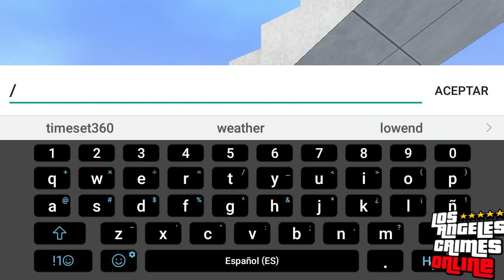LOS ANGELES CRIMES 1.5.6 BETA 2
english
WELCOME BACK
TODAY I BRING YOU THE NEW LOS ANGELES CRIMES BETA 2 1.5.6

It brings many new things and all come with a high level of detail and effort in the game by the creator
With infinite combinations in the editor mode and minimalist graphics.
The beta download is below.
I hope you like it and share.

español
BIENVENIDO DE NUEVO
HOY LES TRAIGO LA NUEVA BETA 2 DE LOS ANGELES CRIMES 1.5.6

Trae muchas cosas nuevas y todas bienen con un alto nivel de detalle y esfuerzo en el juego por parte del creador
Con infinitas combinaciones en el modo editor y graficos minimalistas.
La descarga de la beta está abajo.
Espero te guste y compartas.

portugues
BEM VINDO DE NOVO
HOJE LHE TRAGO OS NOVOS CRIMES DE LOS ANGELES BETA 2 1.5.6

Ele traz muitas coisas novas e todas vêm com um alto nível de detalhamento e esforço no jogo por parte do criador
Com infinitas combinações no modo editor e gráficos minimalistas.
O download da versão beta está abaixo.

francais
BIENVENUE À NOUVEAU
AUJOURD'HUI JE VOUS APPORTE LES NOUVEAUX CRIMES DE LOS ANGELES BETA 2 1.5.6

Il apporte beaucoup de nouvelles choses et tous viennent avec un niveau élevé de détails et d'efforts dans le jeu par le créateur
Avec des combinaisons infinies en mode éditeur et des graphismes minimalistes.
Le téléchargement bêta est ci-dessous.
J'espère que vous l'aimez et partagez.

polskie
WITAMY SPOWROTEM
DZIŚ PRZYNOSZĘ CI NOWE PRZESTĘPSTWA LOS ANGELES BETA 2 1.5.6

Wprowadza wiele nowych rzeczy, a wszystkie wymagają od twórcy wysokiego poziomu szczegółowości i wysiłku
Z nieskończoną liczbą kombinacji w trybie edytora i minimalistyczną grafiką.
Pobieranie wersji beta znajduje się poniżej.
Mam nadzieję, że Ci się spodoba i udostępnisz.

deustch
WILLKOMMEN ZURÜCK
HEUTE BRINGE ICH IHNEN DIE NEUEN LOS ANGELES CRIMES BETA 2 1.5.6

Es bringt viele neue Dinge mit sich und alle kommen mit einem hohen Maß an Detailgenauigkeit und Aufwand im Spiel durch den Schöpfer
Mit unendlichen Kombinationen im Editor-Modus und minimalistischen Grafiken.
Der Beta-Download ist unten.
Ich hoffe es gefällt euch und teilt.

bahasa indonesia
HARI INI SAYA MEMBAWA ANDA BARU LOS ANGELES CRIMES BETA 2 1.5.6

Ini membawa banyak hal baru dan semuanya datang dengan detail dan upaya tingkat tinggi dalam game oleh pencipta
Dengan kombinasi tak terbatas dalam mode editor dan grafik minimalis.
Download beta ada di bawah.
Saya harap Anda menyukainya dan berbagi.

русский
ДОБРО ПОЖАЛОВАТЬ НАЗАД
СЕГОДНЯ Я ПРИЗЫВАЮ ВАМ НОВЫЕ ПРЕСТУПЛЕНИЯ В ЛОС-АНДЖЕЛЕСЕ БЕТА 2 1.5.6

Он приносит много нового, и все это сделано с высоким уровнем детализации и усилиями создателя.
С бесконечными комбинациями в режиме редактора и минималистичной графикой.
Бета-версия для загрузки ниже.
Надеюсь, вам понравится и поделитесь.

فارسی
خوش برگشتی
امروز من جرایم جدید LOS ANGELES BETA 2 را برای شما آورده ام 1.5.6

این چیزهای جدید زیادی را به ارمغان می آورد و همه آنها با جزئیات و تلاش بالا در بازی توسط سازنده ارائه می شوند
با ترکیب بی نهایت در حالت ویرایشگر و گرافیک مینیمالیستی.
بارگیری بتا در زیر است.
امیدوارم خوشتون بیاد و به اشتراک بذارید

italiano
BEN TORNATO
OGGI TI PORTO I NUOVI CRIMINI DI LOS ANGELES BETA 2 1.5.6

Porta molte cose nuove e tutte vengono fornite con un alto livello di dettaglio e impegno nel gioco da parte del creatore
Con infinite combinazioni in modalità editor e grafica minimalista.
Il download della beta è di seguito.
Spero ti piaccia e condivida.

Mi servidor de Discord para jugar conmigo.
my Discord server
meu servidor dsicord
mon serveur discord
LAC NOVIDADES 1.5.6 baixar. lac online novidades 1.5.6 baicar lac online 1.5.6 beta 2